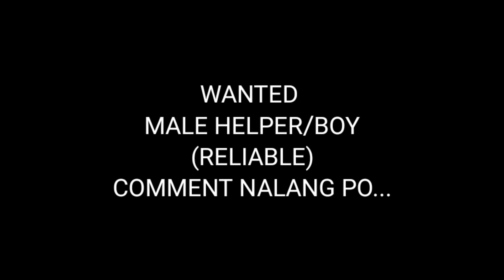2 CENTS (UKAY) STORE IN NAGA CITY